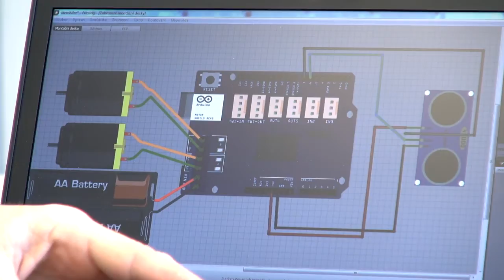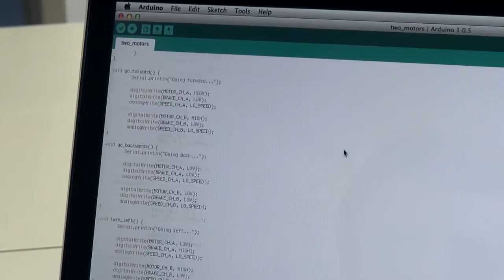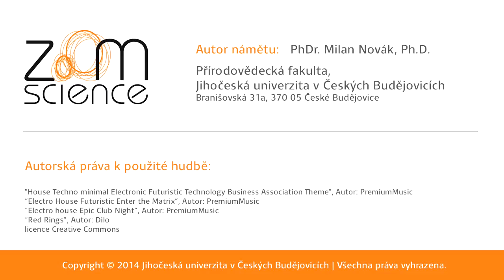Robotika na Ústavu aplikované informatiky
Dr. Milan Novák, vedoucí Oddělení robotiky a mikropočítačové techniky, představuje nové trendy v robotice.

Video bylo pořízeno v rámci projektu scienceZOOM, který je financován z ESF.